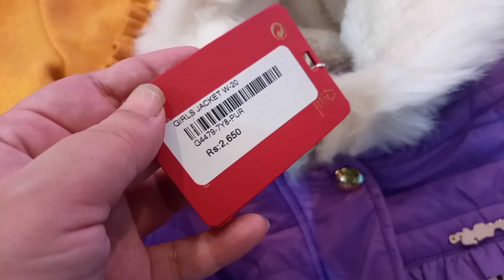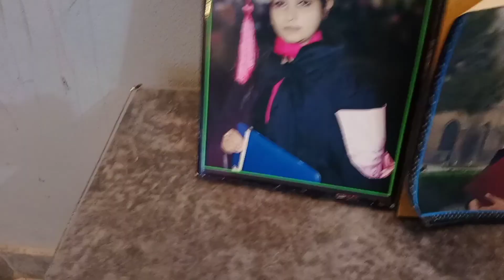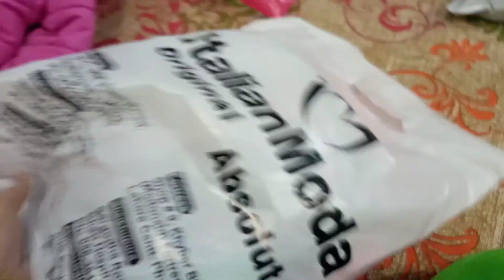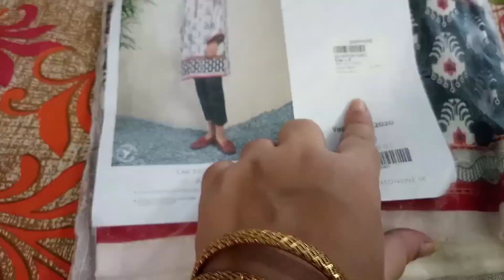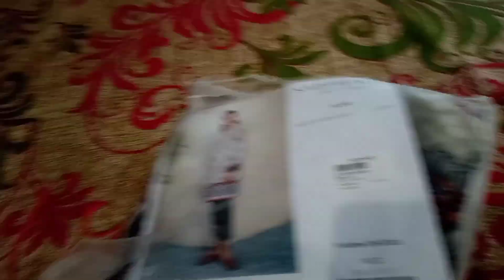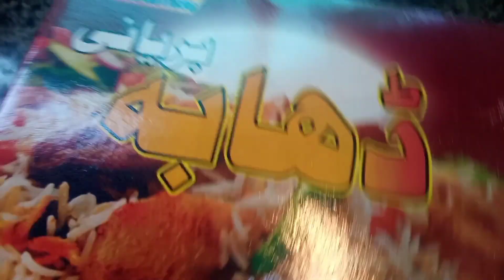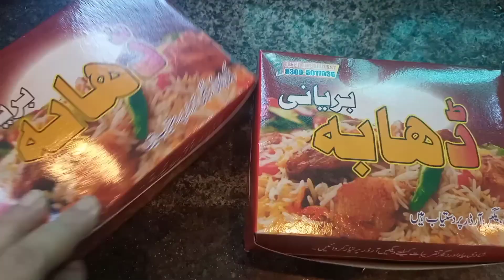Kids Room Tour || Closet Organization ||Pakistani Mom Vlogs || Sumaira Shahzad